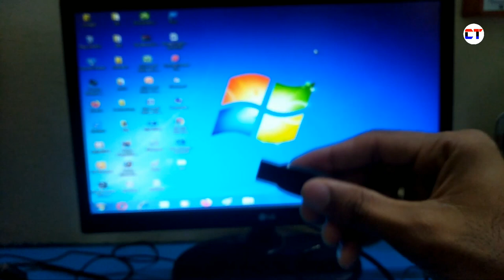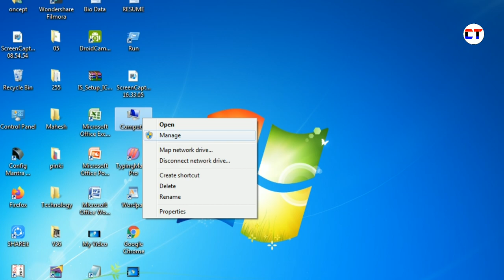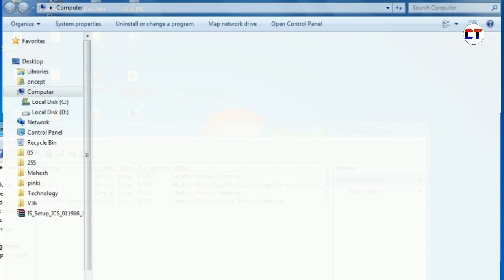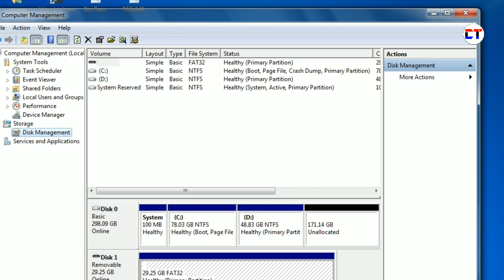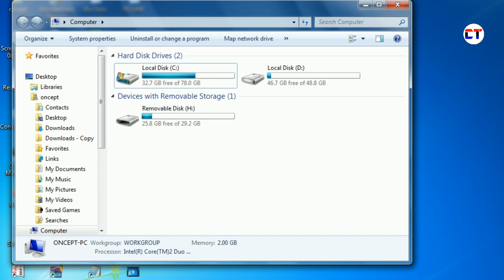Pendrive Not Show In Computer | Computer Pendrive Not Showing | How To Fix Pendrive Problem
1. pendrive not show in computer
 2. pen drive not showing in computer
 3. how to fix pen drive problem
 4. computer pendrive not showing
 5. pen drive not showing in my computer in hindi